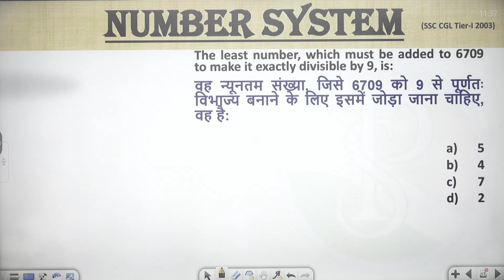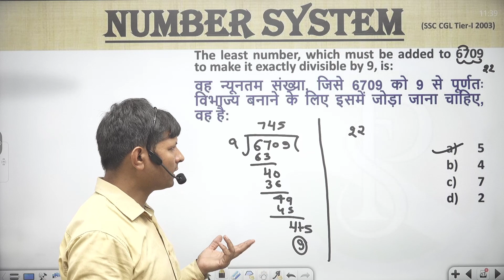The least number, which must be added to 6709 to make it exactly divisible by 9, is:numbersystem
The least number, which must be added to 6709 to make it exactly divisible by 9, is:
वह न्यूनतम संख्या, जिसे 6709 को 9 से पूर्णतः विभाज्य बनाने के लिए इसमें जोड़ा जाना चाहिए, वह है:

5
4
7
2
👉 numbersystemShort tricks
👉numbersystemFraction questions
👉 numbersystem Basic
👉 numbersystemtough questions
👉 numbersystem I#numbersystem Notes
👉 numbersystemBest Class